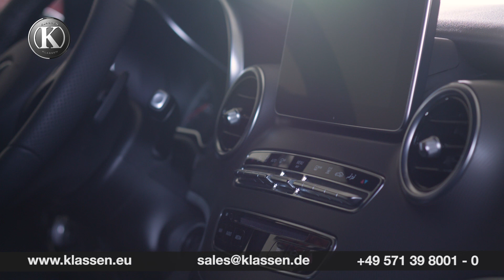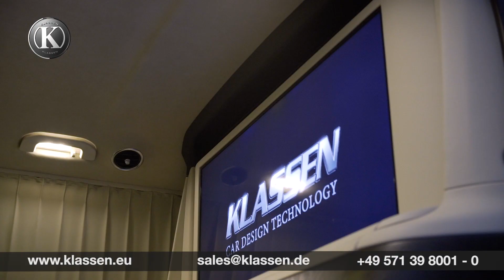Mercedes-Benz V-Class VIP Business Lounge by KLASSEN ®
KLASSEN ® | Car Design Technology
setzt sich mit seinen Innovationen und seinem
Qualitätsmanagement an die Spitze der Branche.

KLASSEN ® | bietet 20 Jahre Erfahrung in der Entwicklung,
Planung und Herstellung von V.I.P. Sowohl die von uns eingesetzten Materialien wie auch deren
Verarbeitung erfüllen sämtliche Zertifikationen.
​Unsere hochqualifizierten Spezialisten verschmelzen die
herausragendsten Materialien mit modernsten Fertingungs-methoden
​zu unübertroffen sicheren und ästhetischen Fahrzeugen.

WORLD WIDE EXPORT POSSIBLE

Ansprechpartner:
Paul KLASSEN ®

Ansprechpartner:
Samuel KLASSEN ®

Ansprechpartner:
Ruwim KLASSEN ®

KLASSEN ® is your partner for highly customized Vans, Cars and Coaches.
Our customers are individuals and passionate gourmets,
who appreciate highest quality, personalized service and have passion for detail.